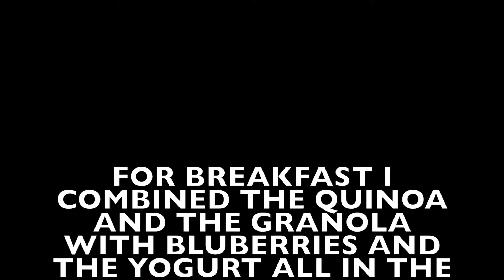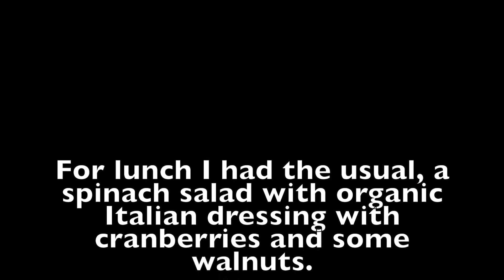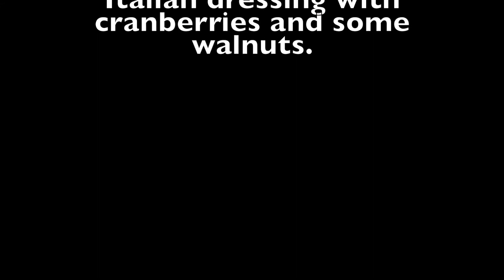DAY 9 FOOD VLOG | LINKXWORKOUT 2017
♡ ♡ PLEASE OPEN !!♡ ♡  WORKOUT DAY 7,8,9 WILL BE POSTED!! HEY EVERYONE WATCH IN HD!! This video is short because there wasn't much of a change in the things I ate over the weekend they were kind of the same. Of course I still had to post so you guys can eat the same things in the two days. Thank you guys so much for watching!

I am so excited that you guys are enjoying my 30 Day FOOD VLOG!! It has been one hell of a experience so far posting 2 videos a day, and a challenge!! But I am happy I get to share my fitness journey with you guys!
ANY QUESTIONS PLEASE DONT BE AFRAID TO ASK!!